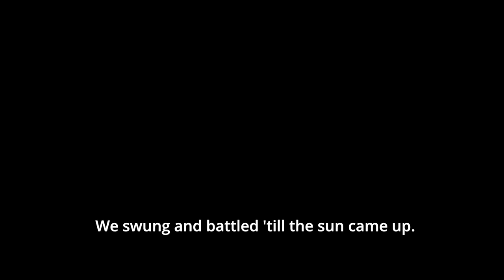Lord of The Helm (SHORT VERSION)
☼ The editing for this gem cost me 3 NFTs and 12 kidneys.
☼ Fun Fact: Did you know the video descriptions allowed for 5000 f**king characters? How cool.
(Tolkien and the gang, ig.)